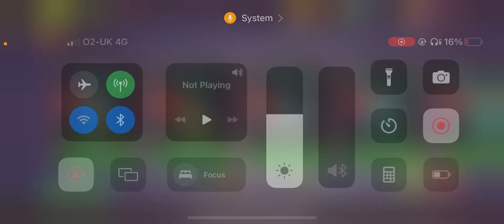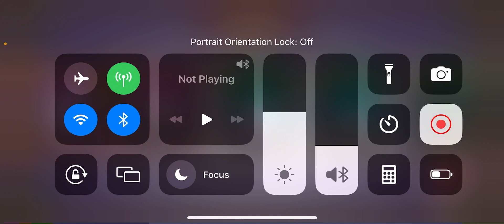Ghazt on collosingum (my singing monsters)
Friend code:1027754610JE